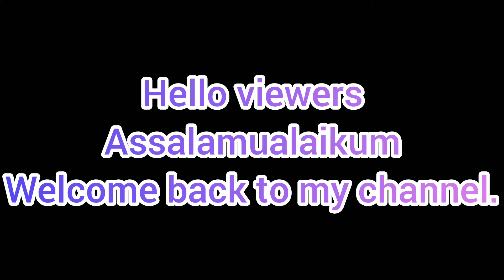জলপাইয়ের মজাদার Creamy আচার || Recipe || Shimu's World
Assalamualaikum everyone. This video is a a recipe of jolpai achar.

Allah hafez.